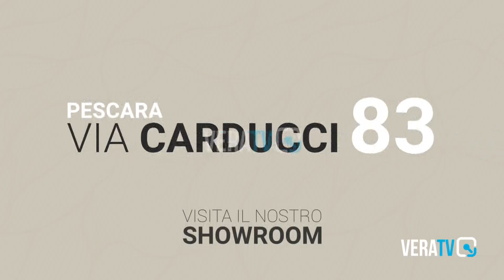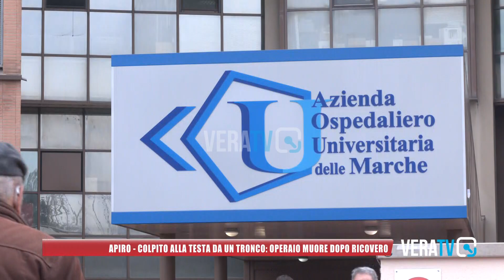Apiro - Colpito alla testa da un tronco: operaio muore dopo il ricovero